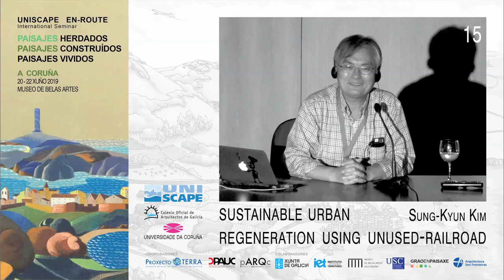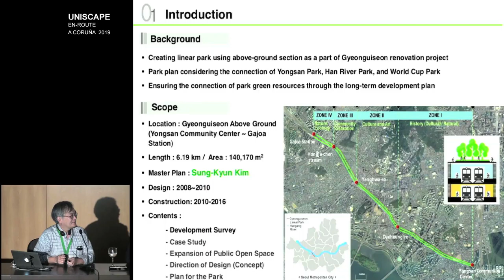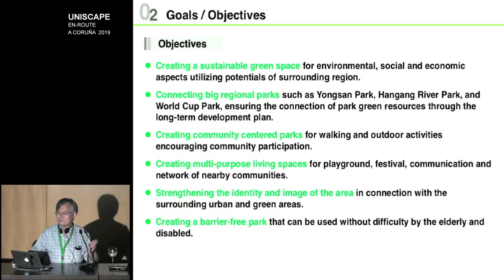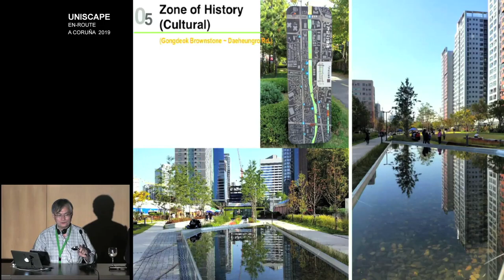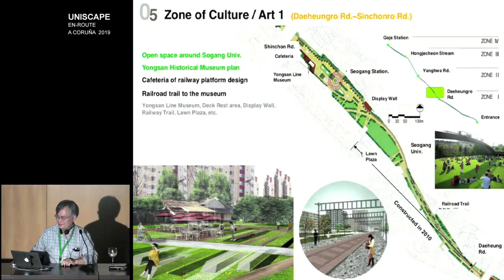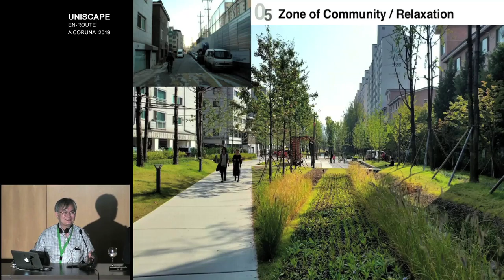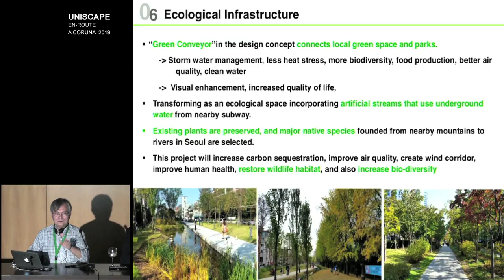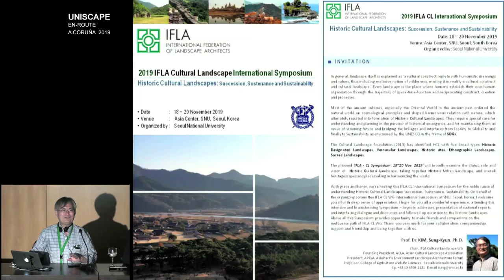UNISCAPE_CORUÑA 2019_15 Sung-Kyun Kim (traducción español)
SUSTAINABLE URBAN REGENERATION USING UNUSED-RAILROAD
Sung-Kyun Kim

UNISCAPE En-Route.